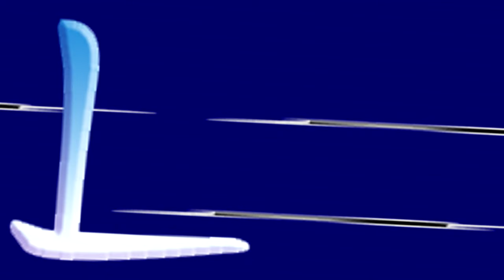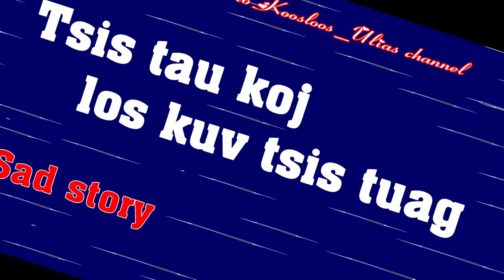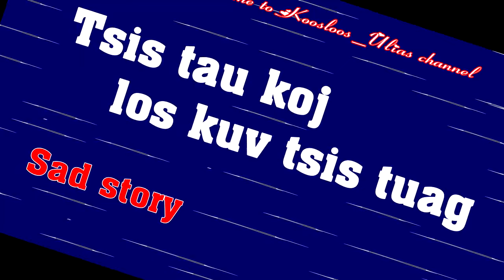Tsis tau koj los yeej tsis tuag 9/7/2020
Tsis tau koj los yeej tsis tuag